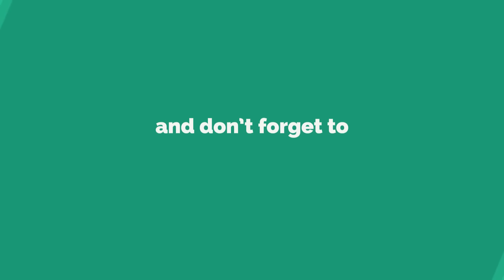LOOK! BEAUTY QUEENS IN RED HOT BIKINIS! (EL NIDO, PALAWAN, PHILIPPINES)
Some of the Beauty Queens from previous Miss Universe Pageants are in the Philippines and it looks like they're enjoying the perks offered by our country's hottest tourist destination, El Nido, Palawan.

It's so hot that these fine ladies dressed themselves in Red Hot Bikinis!